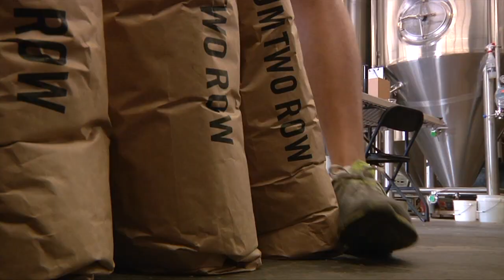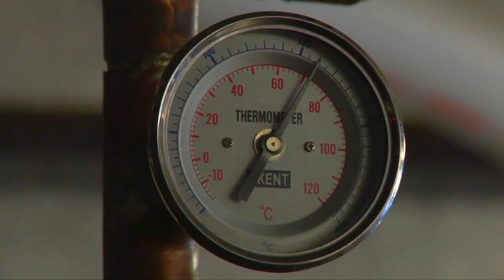Tin Roof Brewery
This Week in Louisiana Agriculture's Kristen Oaks pops the top off a new Baton Rouge microbrewery that is tapping into local flavors to make craft beers.